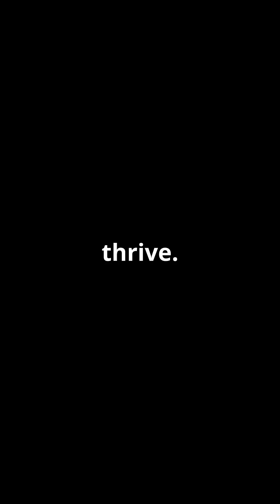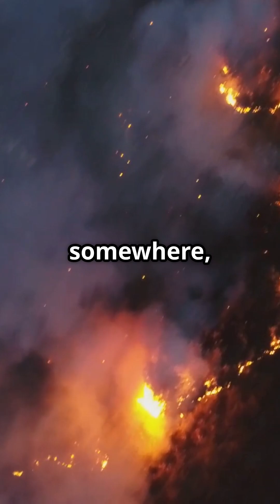💎 Fire Seekers How Jewel Beetles Sense Flames from 50 Miles Away 🔥👁️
While most creatures flee a wildfire, Jewel Beetles race toward it. These stunning metallic insects can detect the heat, smoke, and infrared radiation from forest fires up to 50 miles away—all to find fresh-burned wood for laying eggs. 🌲🔥🪲

In this blazing-hot episode, we explore: 🚨 How Jewel Beetles use their infrared sensors to spot distant fires 🌋 The evolutionary advantage of colonizing freshly burned landscapes 🔬 The science behind their glittering armor and sensory adaptations 🎥 Macro footage capturing their iridescent beauty and survival strategy in action

✨ These beetles are more than eye candy—they’re bio-sensing machines with a fiery agenda.